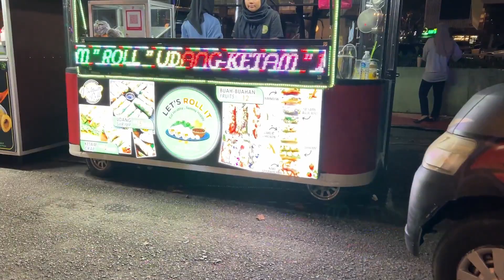UNBOXING HANDBAG GUESS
Hi semua yang teringin nak beli barang orginal dari malaysia chat saya